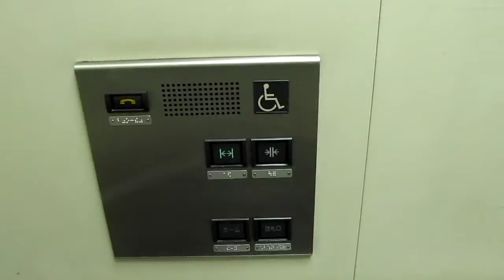北大阪急行 千里中央 エレベーター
北大阪急行、千里中央駅の改札内エレベーターです。MITSUBISHI製。